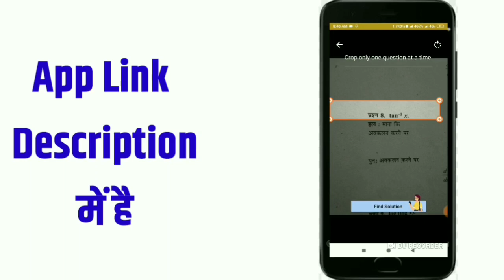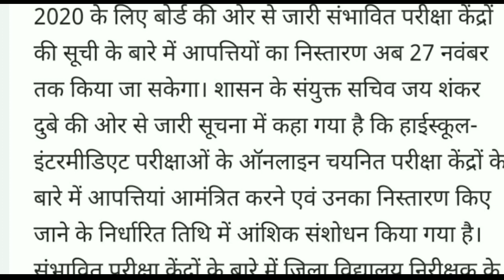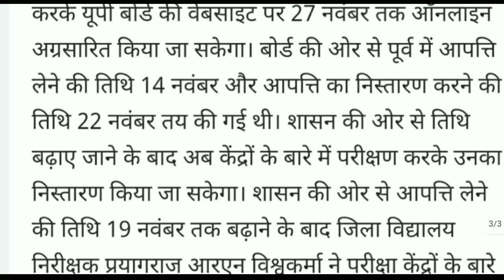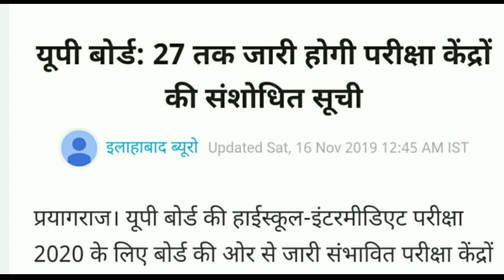Up board Center List Change / 2020 Center list / up बोर्ड सेंटर लिस्ट 2020 / जाने कब आएगा लिस्ट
हेलो दोस्तों सेंटर लिस्ट में बदलाव कर दिया गया है आप जाना चाहते हैं इसके बारे में कि यह लिस्ट कब आने वाला है तो इस वीडियो को देखिए आपको पूरी तरह से पता चल जाएगा कि किस दिन सेंटर लिस्ट आएगा।